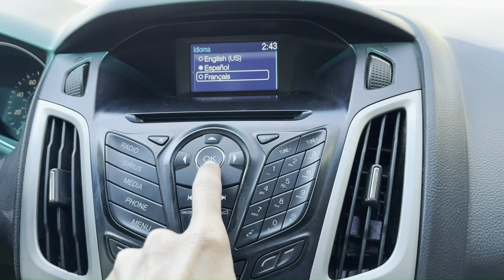Cambiar el Idioma en Carro Ford Focus 2014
Podrás cambiar el idioma muy fácil

musica utilizada